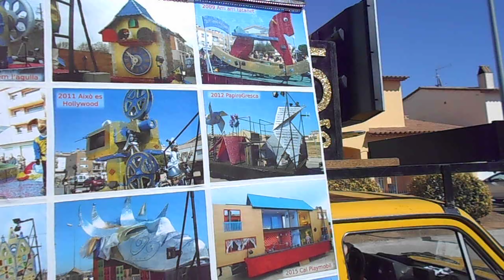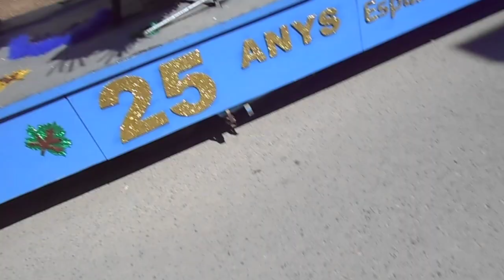Carnaval 2019 - Sant Pere Molanta - 25º Aniversari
Rua carnaval 2019 a Sant Pere Molanta amb un esplendid dia primaveral. Esplai Carnavalistic de Sta. Margarida i els Monjos "25 anys fent el pavo" 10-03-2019.